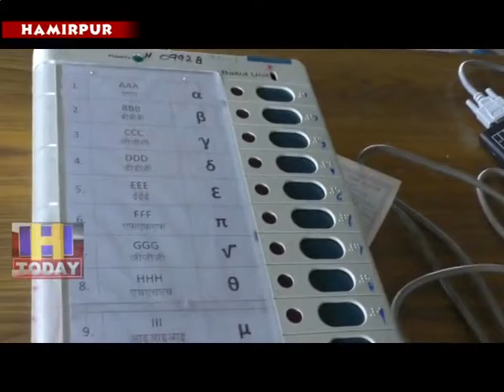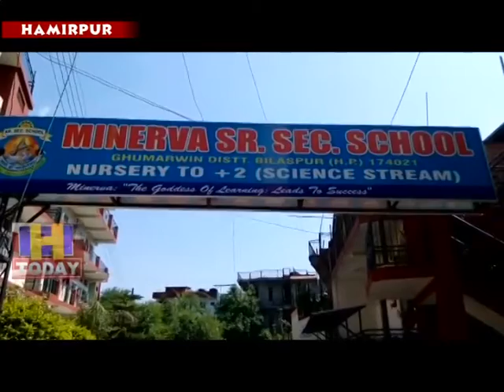24 APRIL SPEED 2